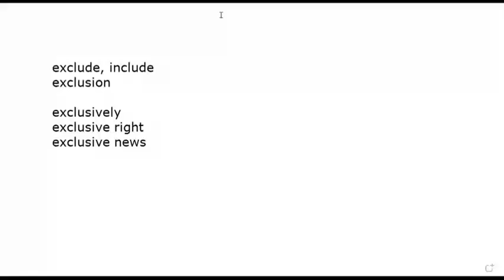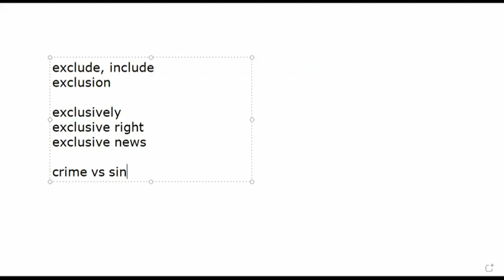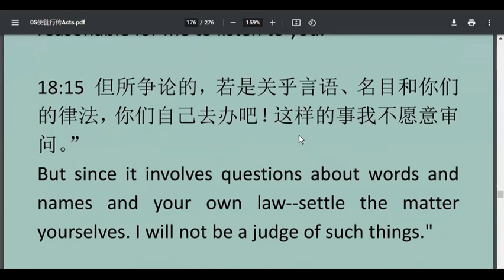crime vs sin